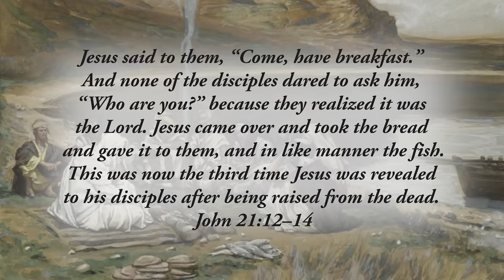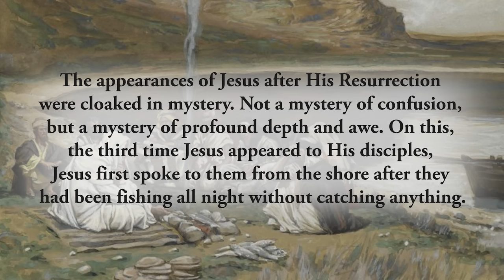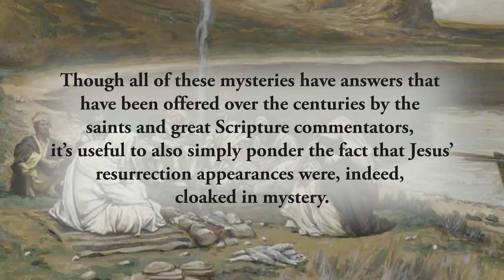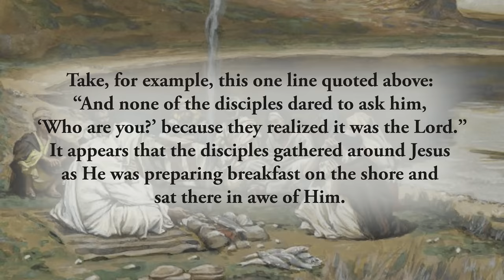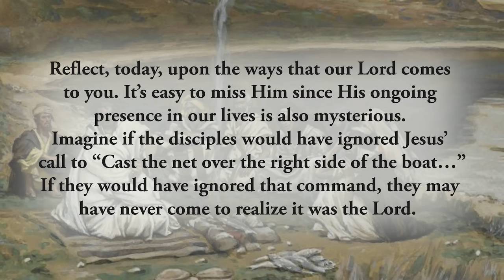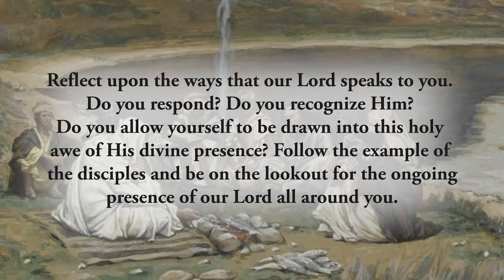The Mystery of the Resurrection - Friday, April 5, 2024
*Jesus said to them, “Come, have breakfast.” And none of the disciples dared to ask him, “Who are you?” because they realized it was the Lord. Jesus came over and took the bread and gave it to them, and in like manner the fish. This was now the third time Jesus was revealed to his disciples after being raised from the dead.* John 21:12–14

The appearances of Jesus after His Resurrection were cloaked in mystery. Not a mystery of confusion, but a mystery of profound depth and awe. On this, the third time Jesus appeared to His disciples, Jesus first spoke to them from the shore after they had been fishing all night without catching anything. He told them to try again and to throw the net over the right side of the boat. They did so without even realizing that it was Jesus Who was speaking to them. But upon catching more than they could handle, they realized it was the Lord.

The _“mystery”_ present in this resurrection appearance has many aspects. Why did the disciples not recognize Jesus at first? Why did Jesus instruct them to throw the net over the right side of the boat? Why was Jesus made known through this catch of one hundred and fifty-three large fish? Why was Jesus cooking breakfast for the disciples on the shore? And why did John record that _“none of the disciples dared to ask him, ‘Who are you?’”_
Though all of these mysteries have answers that have been offered over the centuries by the saints and great Scripture commentators, it’s useful to also simply ponder the fact that Jesus’ resurrection appearances were, indeed, cloaked in mystery.

In a mystery novel, the reader is given various vague clues to help them try to figure out the mystery and solve it. The clues are vague intentionally so as to make the solving more enjoyable and challenging. However, when it comes to a _“mystery of faith,”_ such as the mystery of faith surrounding Jesus’ resurrection appearances, the mystery is of an entirely different sort.
In these cases, the mystery is one of depth and breadth and is something that has the potential to draw us deeper and deeper into the infinite nature of God and His saving action.

Take, for example, this one line quoted above: _“And none of the disciples dared to ask him, ‘Who are you?’ because they realized it was the Lord.”_ It appears that the disciples gathered around Jesus as He was preparing breakfast on the shore and sat there in awe of Him. Their silent awe of Him in this appearance reveals that words are not sufficient. Normally, when you see someone whom you are happy to see, you greet them and start talking, asking them how they are, etc. But here, the disciples remained in this holy awe, listening to Him, receiving this meal and pondering the mystery of His resurrected presence.

Reflect, today, upon the ways that our Lord comes to you. It’s easy to miss Him since His ongoing presence in our lives is also mysterious. Imagine if the disciples would have ignored Jesus’ call to “Cast the net over the right side of the boat…” If they would have ignored that command, they may have never come to realize it was the Lord. Reflect upon the ways that our Lord speaks to you. Do you respond? Do you recognize Him? Do you allow yourself to be drawn into this holy awe of His divine presence? Follow the example of the disciples and be on the lookout for the ongoing presence of our Lord all around you.

_My divine Lord, You are constantly present to me, day and night, and yet I so often fail to perceive You and adore You. Help me to become more aware of Your presence in my life. As I do, help me to enter more deeply into these holy mysteries with love, devotion and awe. Jesus, I trust in You._

*CHAPTERS:*
0:00 Beginning
0:17 Scripture Quote
0:47 Daily Reflection
4:22 Final Meditation
5:27 Closing Prayer